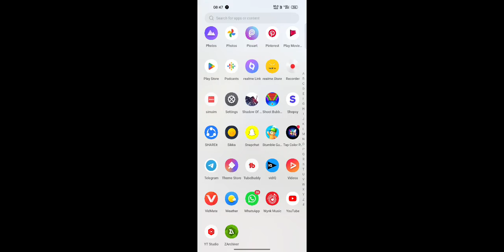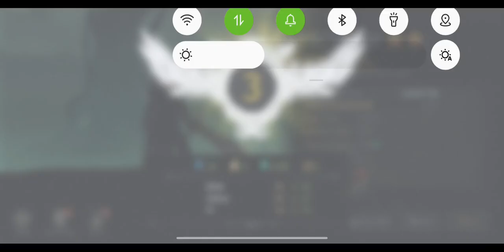sonic riders amy angry,angry joe sonic free riders reaction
sonic riders amy angry,
angry joe sonic free riders reaction

even in the valley of the shadow of death,
how to level up fast in shadow of death,
gift code for shadow of death android 2022,
how to play with friends in shadow of death,
how to get ultimate essence in shadow of death,
how to get essence in shadow of death,
how to play shadow of death,
how to get legendary weapons in shadow of death 2,
hack shadow of death 2,
hollywood undead as i walk through the shadow of death,
how to hack shadow of death with lucky patcher,
how to get ultimate weapon in shadow of death,
shadow of death insane mode,
shadow of death i take a